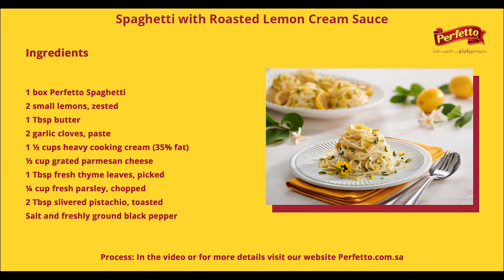وصفة معكرونة اسباغتي بصوص الليمون | Creamy Lemon Pasta recipe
Lemon Spaghetti pasta recipe  | وصفة اسباغتي بالليمون

المكونات
١  علبة من مكرونة بيرفيتو اسباغتي
٢  ليمون صغيرة مبشورة
١ م.ك زبدة
٢  معجون فصوص ثوم
١١/٢  كريمة الطبخ الغنية بالدهون بنسبة 35%
١/٢ ك جبنة البارميزان المبشورة
١/٤ ك البقدونس الطازج المفروم
٢ م.ك اوراق الزعتر الطازجة
٢ م.ك الفستق المحمص و المقطع
 ملح و فلفل اسود طازج و مطحون